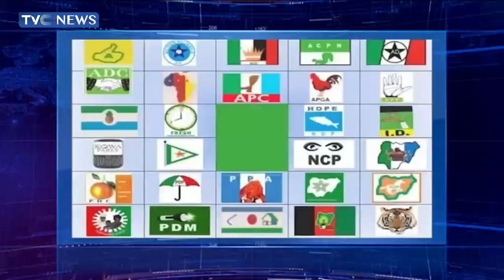Boot Party Presidential Candidate, Sunday Adenuga Speaks On Politics Of Electoral Reforms